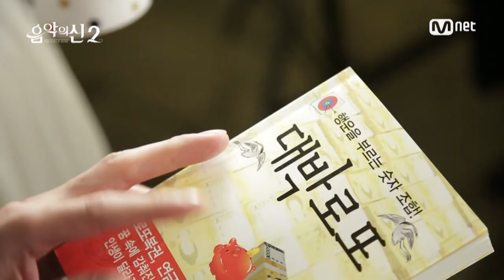THEGODOFMUSIC2 [브레이크타임] 커피 한 잔 하실래요? (feat.박경리 경리)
세상 어디에도 없는 병맛
음심 윈나윈나 마일드

Mnet 음악의 신2 매주 수/목요일 오전 10시